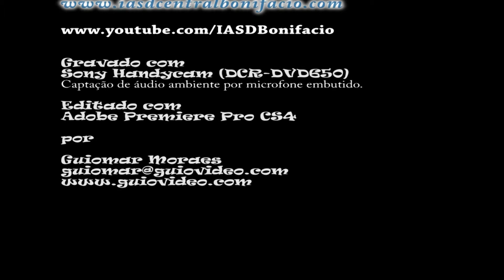Coral Redenção - Glória e Louvor (20/04/2013)